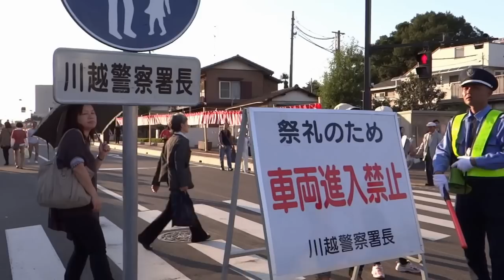Arrives Kawagoe 到達川越小江戶 day 1 - 18 ( Japan )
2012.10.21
All of Japan videos at the following URL